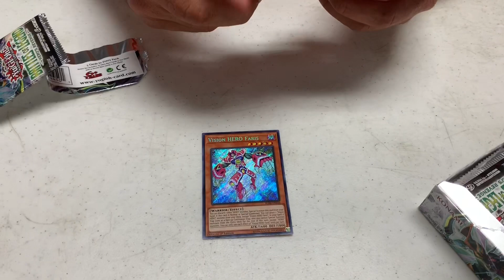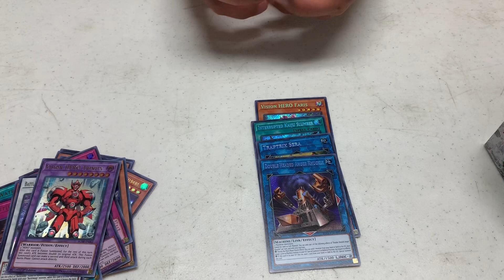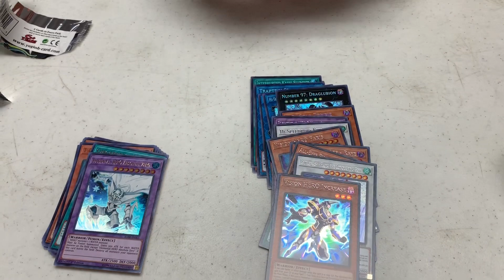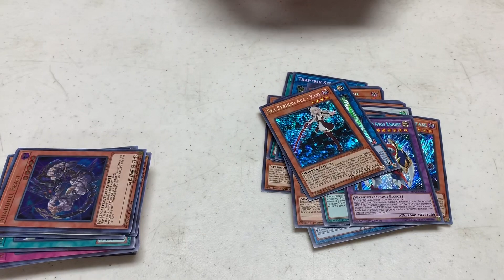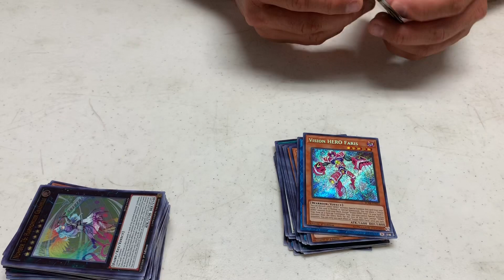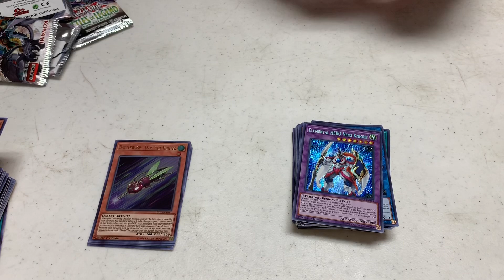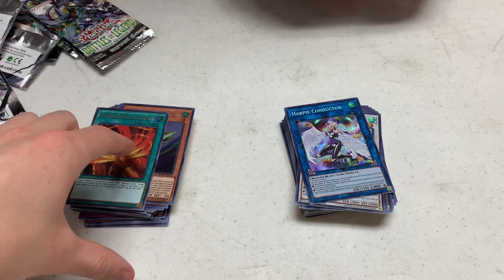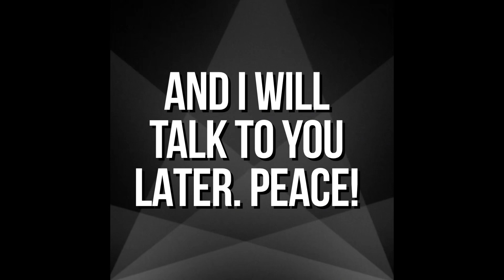Dad Just Doesn’t Understand How Ratios Work!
Huge shoutout to Shaun Sanu, a fan and subscriber, for making the thumbnail!

Song:
"Wreckognize" by On 2 Galaxies